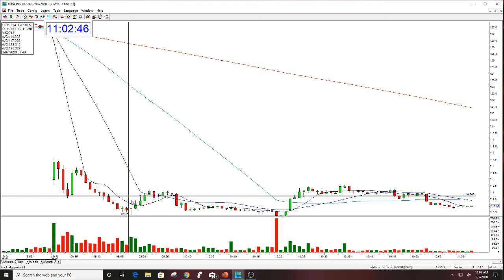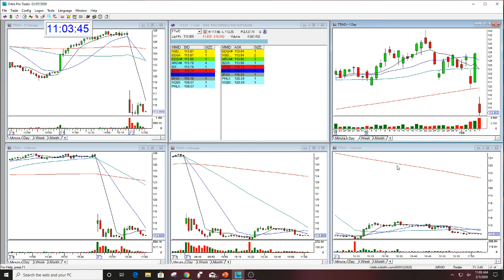TTWO STOCK SWOOSH SHOW PLAY OF THE DAY 2-7-20